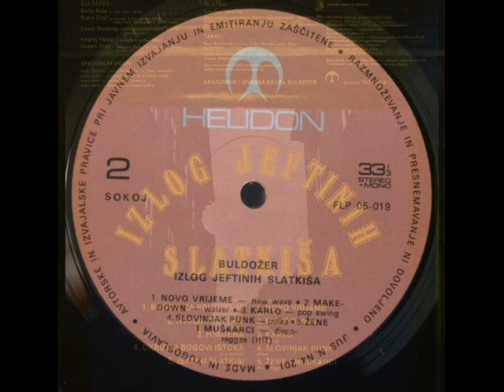HVALA TI ZA KRV - BULDOŽER (1980)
Izlog Jeftinih Slatkiša (1980)